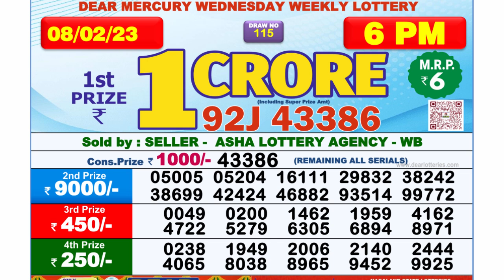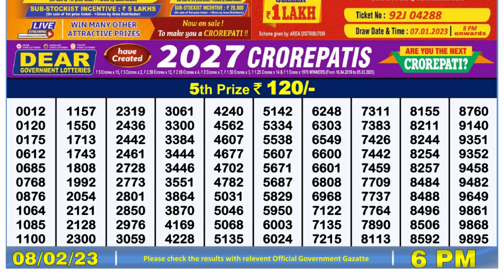🔴 Lottery Sambad Live 06:00pm 08/02/2023 Day Nagaland State Dear Lottery Result Pdf Download